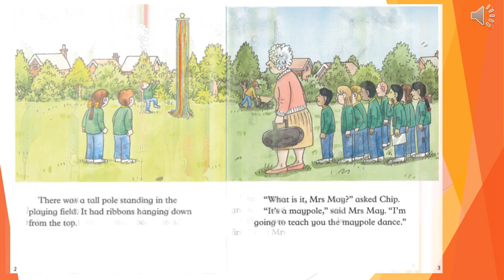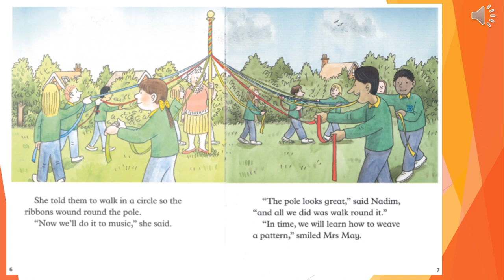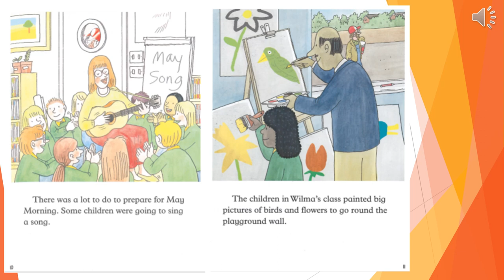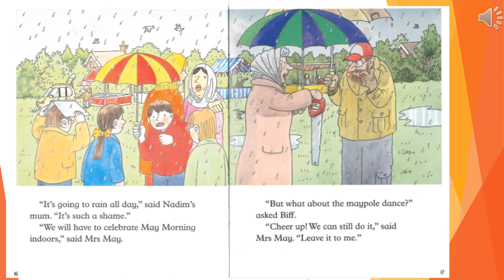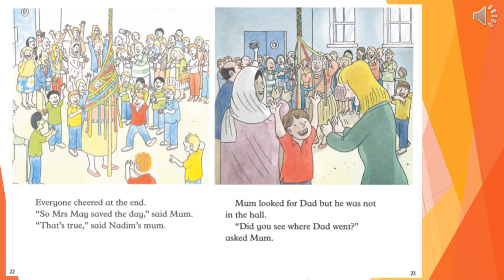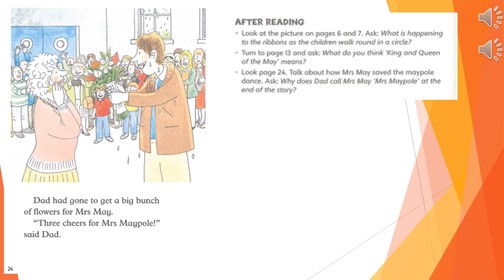May Morning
Oxford, Reading Tree, Level 6, May Morning, Biff Chip and Kipper